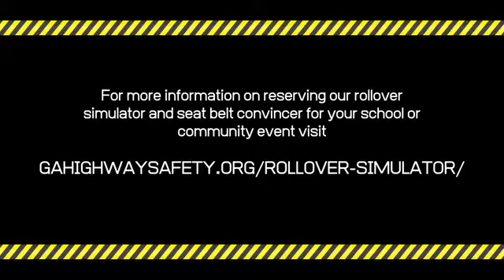Governor's Office of Highway Safety Rollover Simulator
Crash dummies are placed in the Ford Ranger pickup truck without wearing seat belts. A 35 mph rollover crash is simulated and the audience can observe the results of not being properly restrained. Crash dummies are then buckled in for a second simulation to demonstrate the importance of wearing seat belts. For more information on the Rollover Simulator or to access the request form,